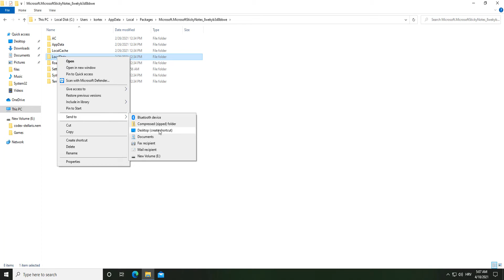Find Sticky Notes folder Windows 10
Location: %UserProfile%\AppData\Local\Packages\Microsoft.MicrosoftStickyNotes_8wekyb3d8bbwe\LocalState

If you are using sticky notes on Windows 10 and for some reason they disappear, here is the folder where you can find and restore them.